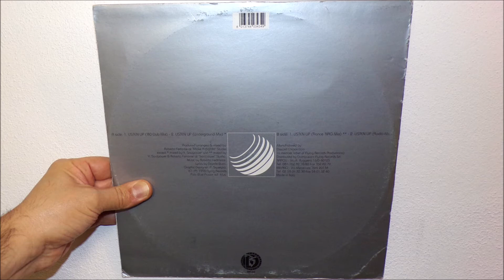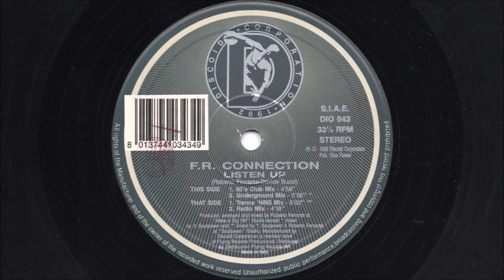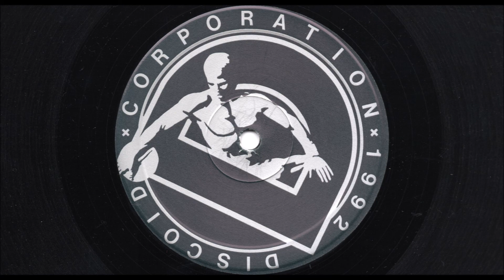F.R. Connection - Listen up (1993 80's club mix)